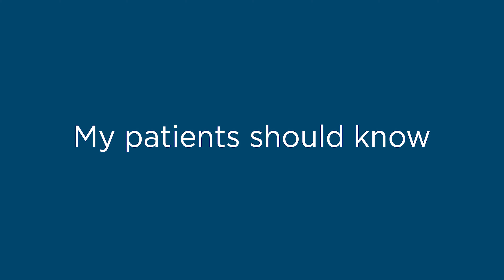Savannah Ericksen, DO | LMH Health Primary Care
“I knew that I wanted a career that would let me help people and challenge me to continue to learn. Family medicine allows me to focus on learning how to meet each of my patient’s unique needs.”

One of Dr. Savannah Ericksen’s favorite parts about being a physician is being able to teach about healthcare. She takes pride in her patients being able to trust her to guide them through their healthcare journey.